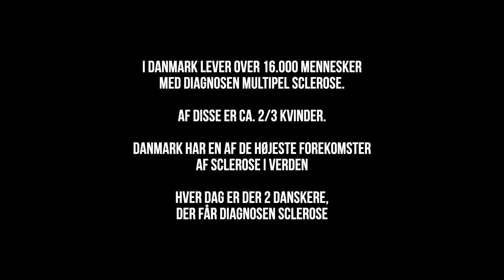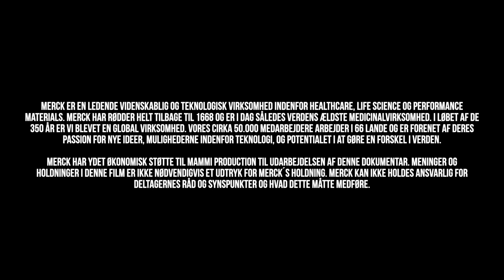MS Talks - Afsnit 3 - Bo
I dag møde vi den sjove og energiske paneldeltager Bo. Bo har haft MS i 12 år, men selvom han har MS lader han sig ikke begrænse. Du kan se og hører Bo’s historie lige her i MS Talks.

MS Talks er en program serie på 6 afsnit, hvor vi møder 6 fantastiske mennesker, som allesammen har to ting til fælles. Vi har alle MS (Multiple Sclerose) en kroniske sygdom, og har alle valgt at have en positiv tilgang til livet.

Tusind tak til @merck og MS Sagen for at støtte op om de positive historier.

Tak til det fantastiske hold
Cast:
Bo Maimburg
Wenche Strømsnes
Anne Sofie Espersen
Mulle Mette Hjordt Hansen
Laura Andersen
Ellie Jokar

Mammi Productions 2020.